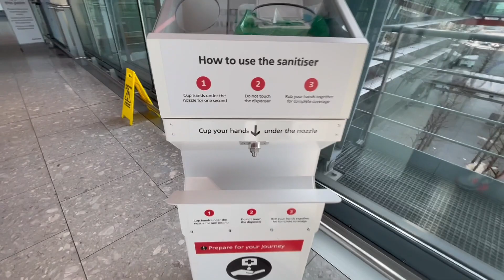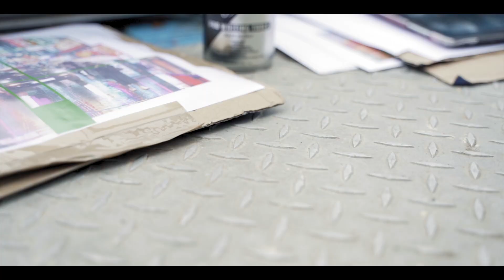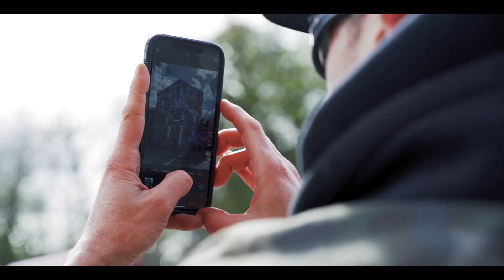'Night Taxi' Mural in Belfast, Shankill - The first mural of it's kind in West Belfast!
‘Night Taxi’ Mural - I am so pleased to be able to show my newly completed mural in Belfast, N.Ireland ( Enfield Street ) - I was welcomed so warmly by the local community who were so friendly and supportive - huge thanks to everyone involved - @rcitybelfast - through icy winds, snow and relentless pain I managed to complete this epic wall, 35ft x 25ft freehand spray paint @loopcolors - the black taxi represents the iconic shankill taxi that was used for 50 years in the area driving in a narrow Japanese back street and the title of the piece is ‘you can go anywhere’ to show that with hard work and determination you can visit the world !

I also have a limited edition, signed and numbered print of the mural available from dankitchener.bigcartel.com !